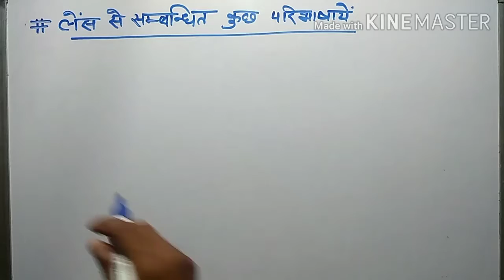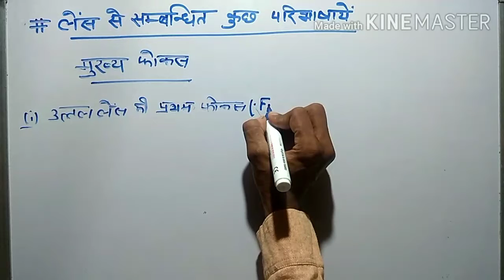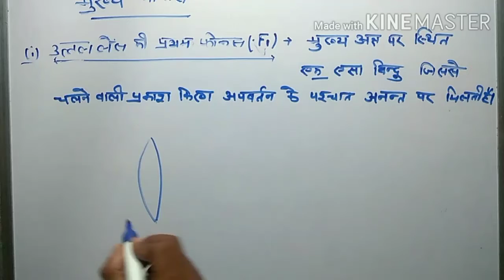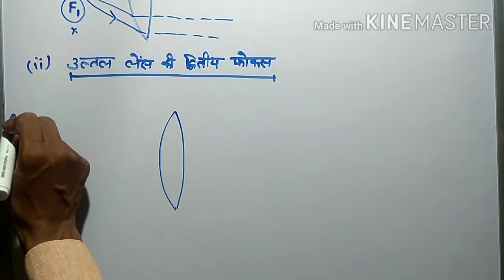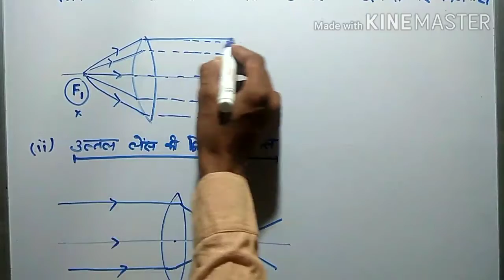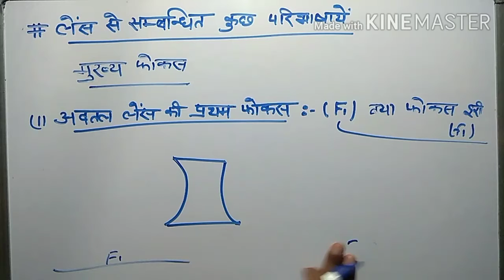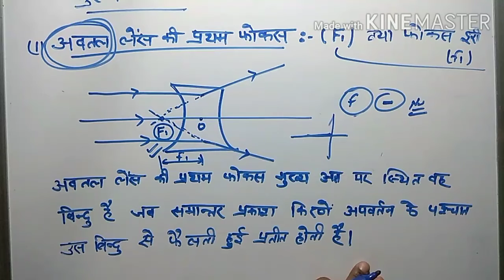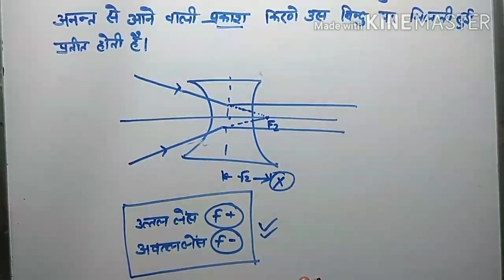प्रकाश -परावर्तन तथा अपवर्तन(Light) Class 10 NCERT (hindi medium)लेंस की प्रथम तथा द्वितीय फोकस दूरी